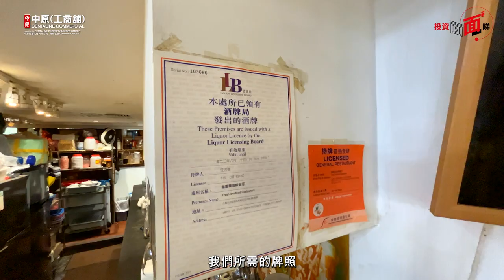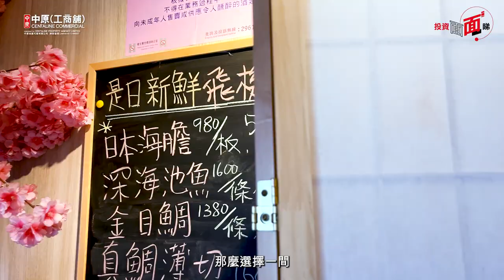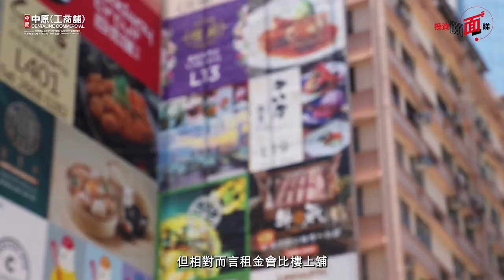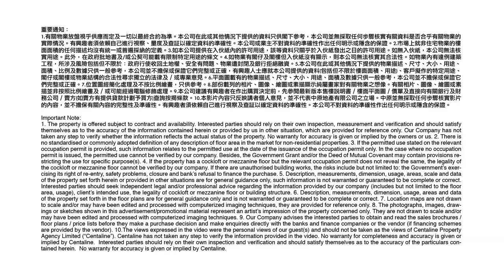餐廳老闆話投資XX可月入三十萬？開舖揀馬路口著數啲？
開餐廳大家都知道地點好重要，位置可以決定人流同生意額，所以揀啱舖位可以話係贏在起跑線；仲有人工、食材等成本要計數，到底點先可以揀啱位同點計數呢？今次請來香港餐飲聯業協會會董、多間著名中、日式餐廳老闆Martin為大家講解。